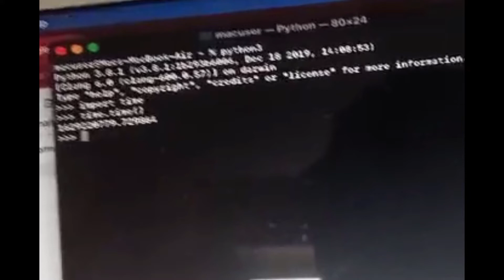Why random module is less safer than secrets module in python? | Rabbit hole of randomness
Talk by Filipo Valsorda ("Filippo Valsorda : The plain simple reality of Linux Kernel Entropy") (his name was misspelled in the video. I apologise for that.)

Computers and the problem of no real randomness has been debated for quite some time now and we have always come to the conclusion that we can only produce pseudo random numbers. When I was starting out with python I was told that the random module (random.py) shouldn't be used at sensitive places because it wasn't really secure however no one told me what it meant so I dived into the rabbit hole of randomness.

I talk about about how true randomness can never exist computationally because they are deterministic machines. How the secrets module functions, What is the exact flaw in the random module, Mersenne twister (though I couldn't have had the mersenne twister algorithm explained) and how /dev/urandom is a useful PRNG. I talk mostly about all of this in context of python and random module functions, secrets module functions. I apologise however if I ended up pronouncing the secrets module as secret.

There might be a blog coming up which would be more detailed than the video. Feel free to look out for that.

peace!

~ Elliot's Hacking Heaven!